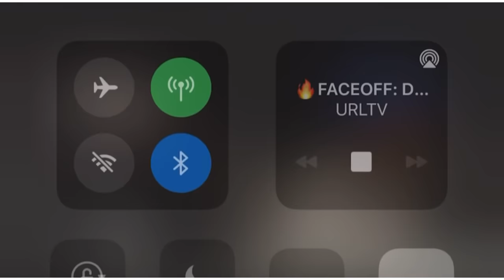TSU SURF VS CALICOE | JAZ THE RAPPER VS GATTAS | LOADED LUX VS GEECHI GOTTI FACEOFF CONFERENCE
“ TSU SURF VS CALICOE CONFERENCE “